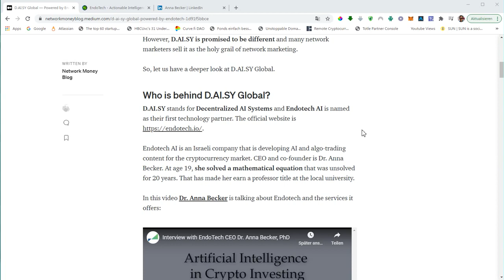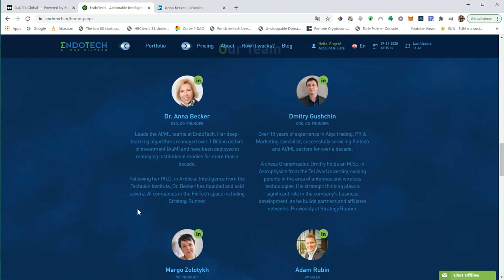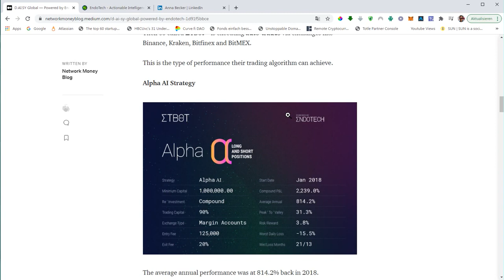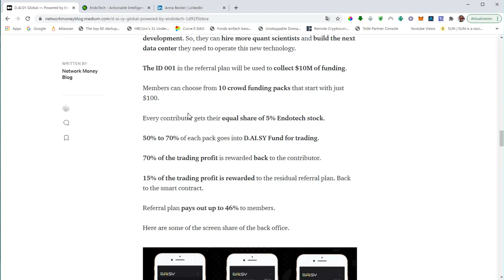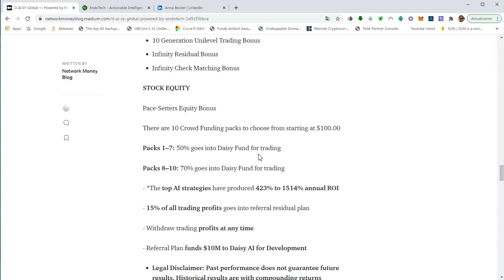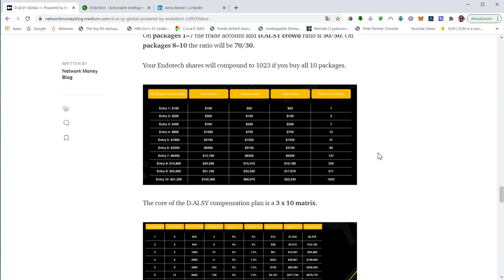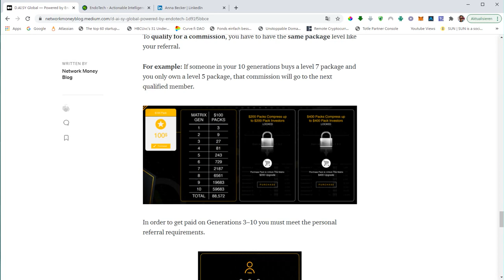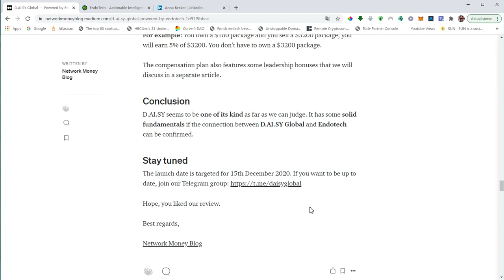D AI SY Fund AI Based Crypto Trading by Endotech